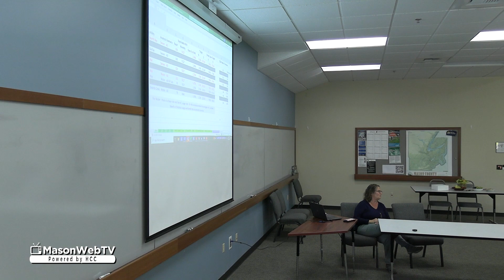Mason County Public Works Meeting with State Reps Oct 6, 2023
Mason County Commissioners, Mason County Public Works officials discuss Utilities with State Representatives Dan Griffey and Travis Couture as well as a representative from State Senator Drew MacEwen's office October 6, 2023